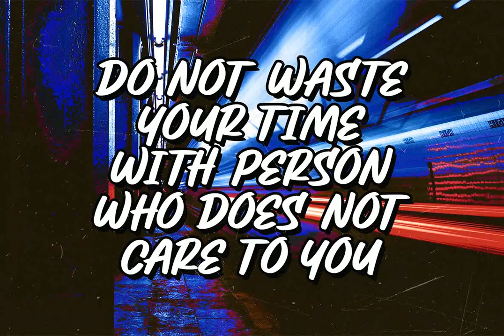Download Awesome Brusher Font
In the constantly evolving world of typography, Awesome Brusher Font emerges as a distinct and vigorous creation by Mukhlis Muhammad. As an embodiment of the ever-evolving urban dynamism, it stands as a testament to the artful distillation of street culture aesthetics.

and infuse your projects with the raw energy of graffiti, the liberating swiftness of skateboarding, and the sublime rebellion of street art. Let each curve and stroke transport you to a world where the concrete feeds creativity, shaping the way we perceive and interact with text.

Ideal for branding, poster design, headlines, and logotype creation, Awesome Brusher Font captures the spirit of the hipster ethos and carries echoes of extreme sports, raw energy, and vibrant street tags. With equal parts grit and grace, it's a font that offers a slice of the streets, easily adaptable for packaging, t-shirts, and even vandalism-inspired art.

Unleash the power of the Awesome Brusher Font. Tag, you're it. YouWorkForThem Advertisement Branding Graffiti StreetArt Urban.